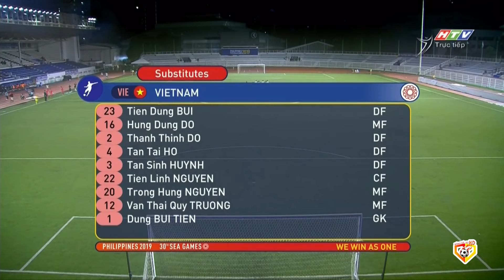🟣VIỆT NAM - SINGAPORE | HOÀNG ĐỨC VỤT SÁNG KHỎA LẤP XUẤT SẮC QUANG HẢI RỜI SÂN VÌ CHẤN THƯƠNG NẶNG!